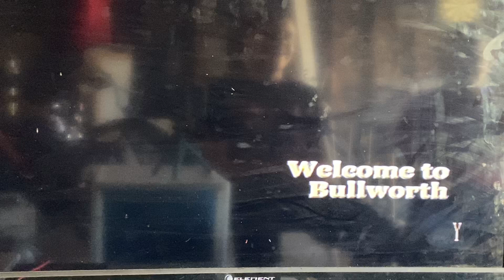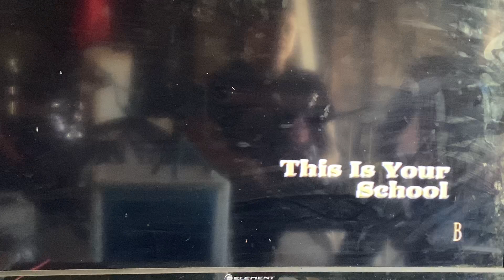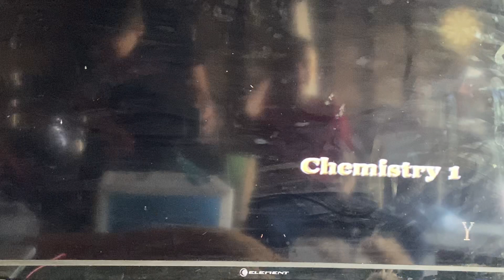Dr finger and dr d play bully